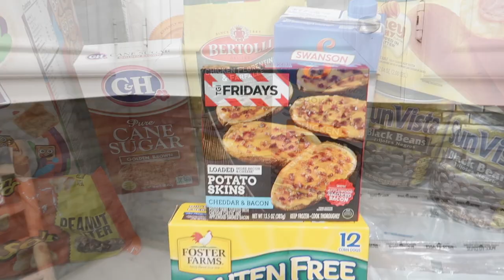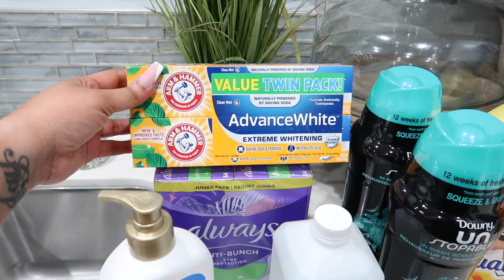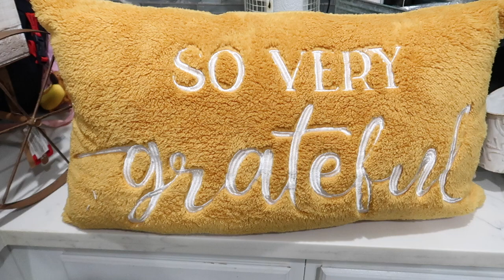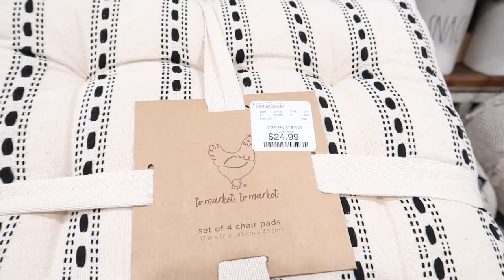BUSY MOM VLOG | SHOP WITH ME FOR FALL 2021 | HOMEGOODS, MARSHALLS, JOANN'S AND TARGET | BUSY DAY!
Hey loves! In today's busymomvlog I'll be shopping for some new Fall decor for 2021. I share with you how to make an easy Halloween diy @dollartree T-shirt and I also share my fajita bowl recipe.